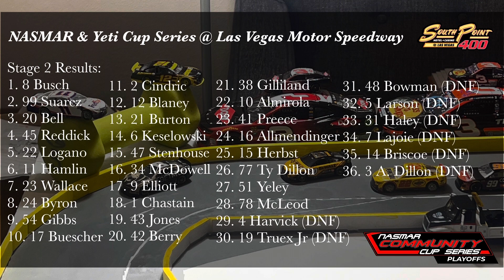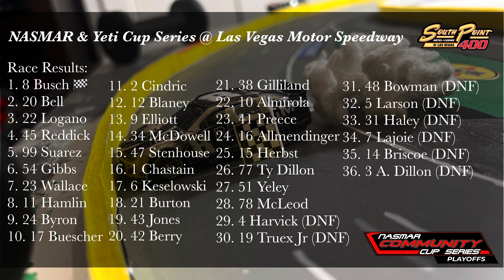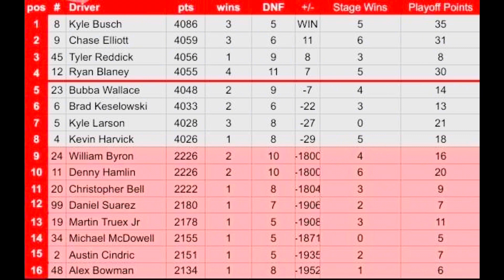NASMAR ROUND OF 8: South Point 400 @ Las Vegas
NASMAR Logo credit: @nasmaracing

Starting lineup graphics: @coasty24

NASMAR Playoffs intro: @hard4menard

Thumbnail Graphics Credit: @Mlcsracingnetwork

Stop motion filmed by: @Midwest_Racing_Network

hope you all enjoyed this masterpiece of a playoffs race for the NASMAR Community Cup Series Round of 8 @LVMotorSpeedway

Cya later 😎🏁👍